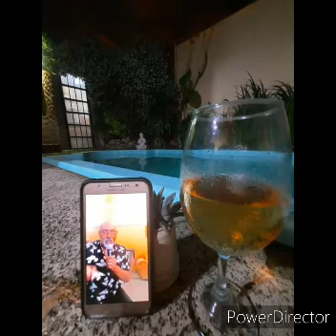entrevista exclusiva Víctor Rey cantante en gente maravillosa 2020 en fmchalet1009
entrevista exclusiva Víctor Rey cantante en gente maravillosa 2020
para ver mi entrevista a artista   pueden ver todos los sabado de 9 a 12.30HR con ceferino Ballestero y su corresponsal de cordoba maciel garcia y vamos por mas entrevista a artista del espectáculo y tanbien del mundo de deporte y vamos por mas entrevista